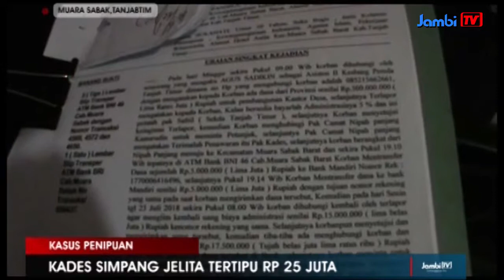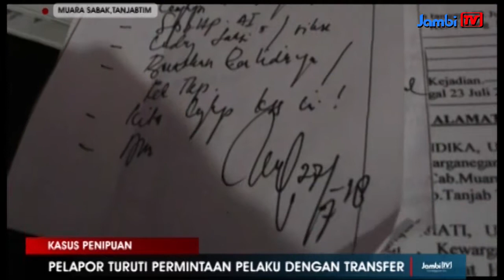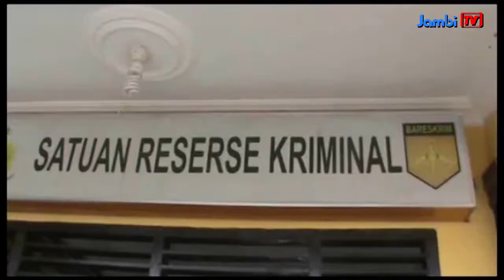KASUS PENIPUAN, KADES SIMPANG JELITA TERTIPU RP 25 JUTA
KASUS PENIPUAN
Sering kali orang tertipu oleh pelaku yang berlagak alias bermodus sebagai pejabat pemerintahan . Seperti yang dialami adi yanto kepala desa simpang jelita kabupaten tanjung jabung timur , rp 25 juta uang nya raib digasak pelaku .